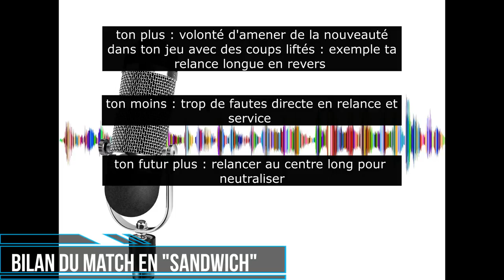Tie-break entre 15/1 et 30, l’œil du pro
je vous présente la suite de la vidéo "je veux un coup droit lifté".

voyons voir si Alexandre arrive à placer son coup droit lifté avec des points !

Au niveau du score, je me suis aidé de l'application G.PIX : TennisScore disponible sur Iphone . Comme dit Hussein tennis, tu enregistres ton écran, de téléphone , tu mets le score et ensuite tu transferts ce fichier sur ton ordinateur . Reste à le positionner sur ton film , personnellement j'utilise la version payante de MOVAVI que je trouve très pratique et facile d'utilisation .

Merci à   @chriscross118 et @Hussein Tennis pour leurs échanges très sympa avec tous leurs conseils techniques.

amusez-vous bien ,

François